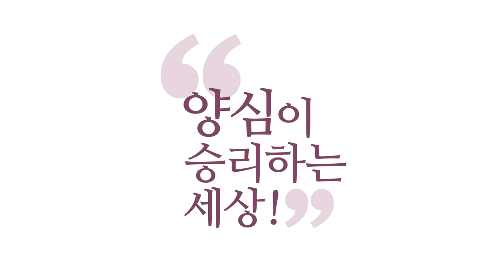[3분 양심] 보살도는 협업이다_홍익학당.윤홍식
(180620 수밤대담) 우리는 협업이에요. 각자 할 일이 있어요.
그 일을 하려고 오신 거예요.
"나는 왜 이렇게 공부가 안 되지?"
공부 안 되는 대로 하시려고 오신 거예요, 뭔가.
거기서 보살도 하시려고 오신 거예요.

그렇죠? 이쪽이 잘 안 맞는다면
이쪽이라도 뭔가 있으실 거예요.
거기서 여러분이 각자
"저분은 참 공부는 못하는데
수많은 보살들이 다 저분이 꼬셔서 됐잖아!"
그러면 그걸로 큰일 하신 거예요.
뭐라도 있다니까요.

그러니까 협업이라고 생각하셔야지
그 공덕으로 여러분 나중에 큰 거 받으실 겁니다.
나중에 큰 공부하실 거예요.
이게 계속 모아서 쌓아서 도와서 가는 거예요.
혼자 그냥 가는 그런 게 아니에요, 도가.
보살도는 그런 게 아니에요.

애초에 우리는 "전체가 한 생명이다!"
하고 가는 게 보살도예요.
그렇죠? 그러면 내가 좀 안 되면
남이라도 많이 키워놓고 가는 거예요.
그게 또 나한테 한 거예요, 사실은.
전체가 하나기 때문에, 원래.
그렇죠? 둘로 보지 않으면,
남한테 내가 잘해 놓은 게
내가 나한테 잘해 놓은 거예요.

예전에 대행 스님이 이런 말씀하는데
진짜 와닿았다니까요.
그 어려운 사람한테, 자기가,
어려운 사람한테 뭐 하나 손 내밀어 도와주는데,
대행 스님이 그렇게 자각이 되더래요.

이게 그전에 전에 전생에 고생하던 나한테
내가 잘 해 주고 있는 거 같더래요.
딱 저 처지의 내가 있었는데 옛날에,
그 기분이 드시더라는 거죠.
감동적이지 않나요?
지금 어려운 사람 도와주는 게.

여러분 이게 언젠가,
여러분도 어려운 처지에 있었다는 말이에요.
그때 간절히 바랐던 도움을
여러분이 지금 주시면
자기가 자기를 도와주는 거예요, 크게 보면.
보살도를 가지고 좀 머릿속에서 굴려보시면
엄청난 그림이 나옵니다.

이게 소승 수행으로는
상상할 수 없는 세계가 있어요.
이게 리얼한 우주의 실상이에요.
이런 보살도를 이해 못 하면
4대 성인들, 그리스도,
이런 분들 마음을 이해 못 해요.

사실은 왜 그렇게 살다 갔는지 이해 못 해요.
"뭐 하러 와 가지고 십자가에 못 박혀 죽어?"
"도인이 뭐 그래?" 이런 말 할 수도 있어요.
"산에서 혼자 열반에 들지 뭐 하러?
사람들이 이해도 못 하는데."
"이해도 못 할지 몰랐어?"
말하려면 끝없이 말할 수 있어요.

비판하려면, 여러분 오늘
제가 종이 한 장씩 나눠 주고
"그리스도를 비판하시오."
그러면 그럼 아마 책 나올 거예요.
'양심 육바라밀로 예수 그리스도 비판!'
"바리새파한테 그렇게 말하는 거 아니지,
상대방이 이해 못 할 텐데 감안해서 얘기했어야지."
할 말은 끝도 없다니까요.

그게 실전 보살도가 아닙니다.
실전은 주어진 조건에서, 지금 내 앞에 있는
그 답답한 사람과 거기서 보살도예요.
혼자 소설 쓰듯이 이상적인 보살도가 아니라.
그런데 그 보살도 왜 그렇게 하고 있냐는 거죠.
전체를 나로 보니까 하는 것이지,
나와 남을 둘로 보면 못 합니다.

아마 분명히 보살도 하다가 예수님이
"아, 이 짓도 못하겠다." 하고,
"다 망해버려라" 하실 수도 있어요.
"어차피 나는 구원받는다. 너네 한번 좆돼봐라!"
이런 마음이 생기죠.
그런데 왜 그 마음, 그런 마음이
생겨도 또다시 내려놓고 가게 될까요?

내 가족이니까 그렇죠. 간단해요, 내 가족이니까.
여러분 가족 열받게 한다고
여러분 "너 한번 크게 당해봐라!"
해봤자 그게 다 내 가족인데,
그게 다 결국 나한테 돌아올 일인데,
다시 여러분이 또다시 움직여야 돼요.
내 가족이니까 못 버린다는 말이에요.

똑같아요. 그 보살도는 우주 중생을
내 가족으로 봐야 된다는 말이에요.
그것을 여러분 명상을 통해,
"몰라!"를 통해 계속 마음 관리를,
그것을 만들어 가시는 거거든요, 수행이란 게.
참 큰 공부가 있고 그런 차원에서 우리가 성인들과
연합을 해서 일을 하지 않으면 절대 일 못 합니다.